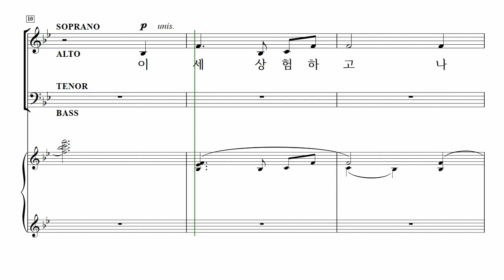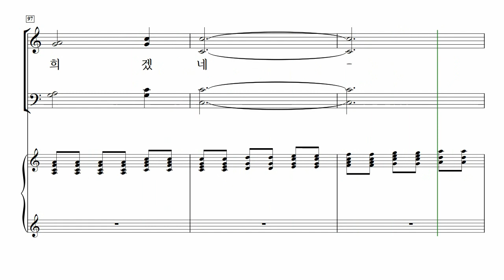[중앙아트] ‘하나님의 크신 사랑’ 14. 이 세상 험하고 - 베이스 MIDI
14. 이 세상 험하고 – 진선미 편곡

✔️ 연주
Pianist / 이정미
Soprano / 김나래
Alto / 박진영
Tenor / 박대열
Bass / 김영민

✔️ Recording Studio
INFINITY 스튜디오